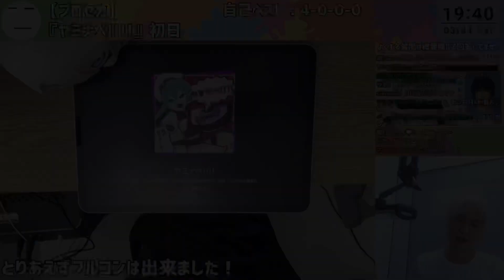ヤミナベAP狙いで大幅な自己ベ更新！三田皓介のAPまでの道# 1【プロセカ/切り抜き】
随時ネタを募集しています、動画のコメント欄でネタを提供してください(Twitterの DMでも⭕️)